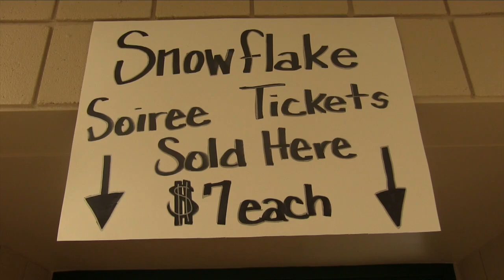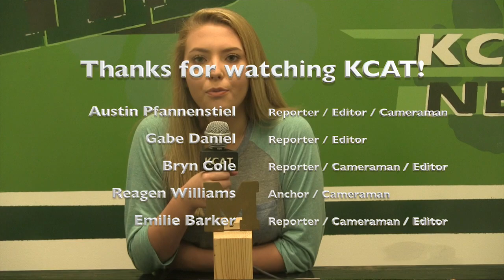KCAT News 2017 12 01